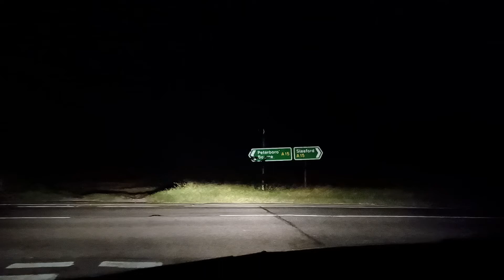17 October 2021